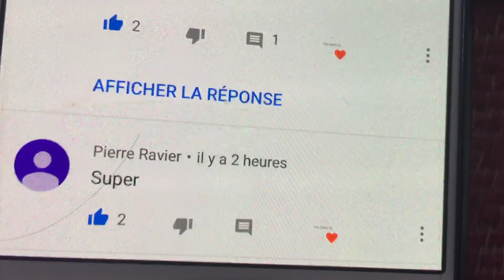MA NOUVELLE CHAÎNE YOUTUBE !!